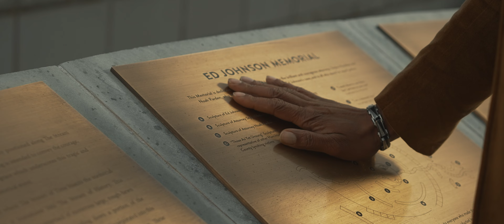CHA Spotlight | The Ed Johnson Memorial :30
Learn more about the Ed Johnson memorial and the men it commemorates